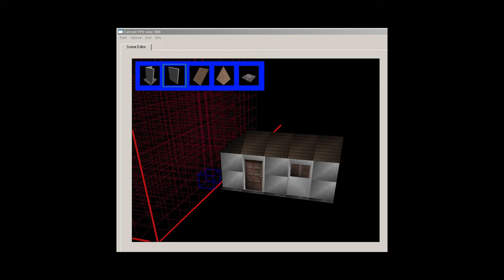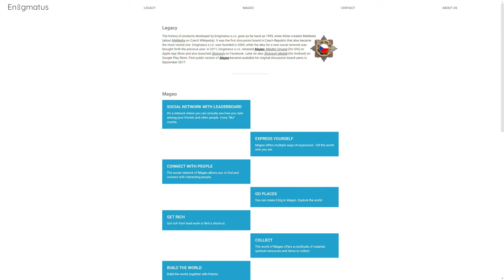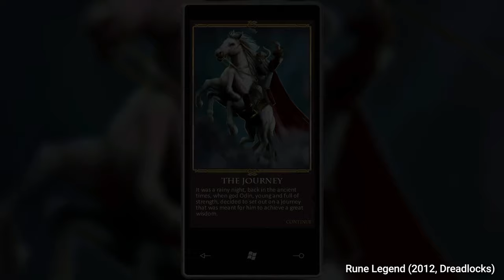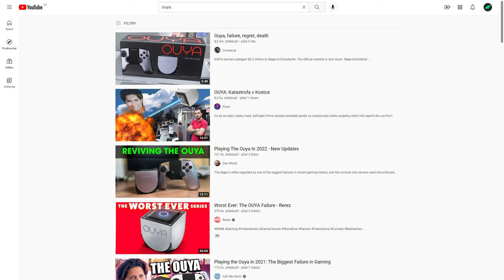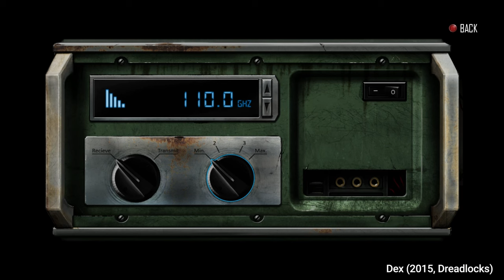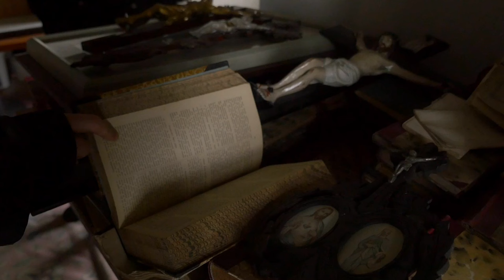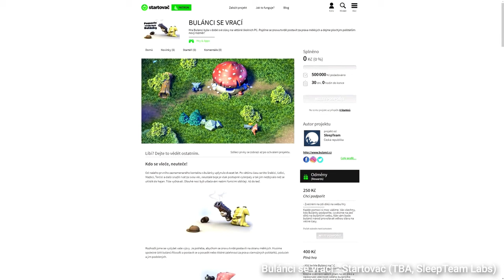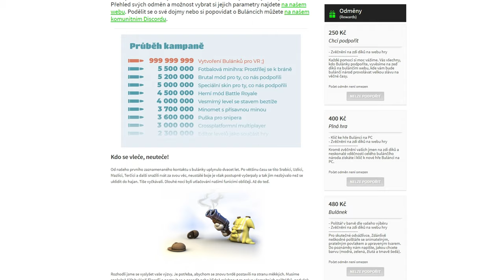FPI: Michal Červenka I Dreadlocks, Dex, Mimpi Dreams, Bulánci, Ghost Theory ..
Rozhovor s Michalem Červenkou, už máme nějakou dobu připravený, ale vzhledem k událostem ve světě, nám připadalo, že není vhodná doba na jeho vydání. Každopádně dnes má Michal narozeniny takže je ideální čas podívat se na jeho dosavadní kariéru. Od modování Quake III, přes založení Dreadlocks, vydání DEX, vývoj Ghost Theory, až po na Startovači super úspěšné Bulánky a vedle toho vznikající nová rozšíření pro Mimpi Dreams.